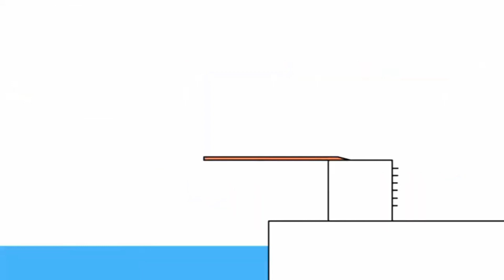28 листопада 2022 р.